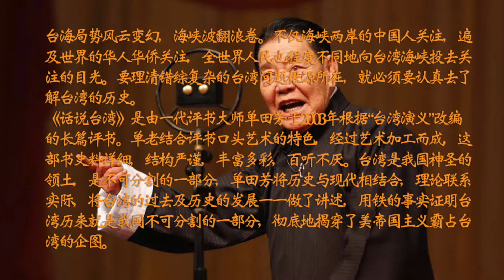【评书联播】《话说台湾》单田芳 第017回